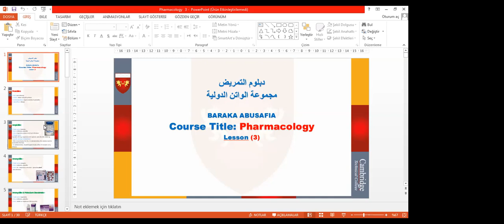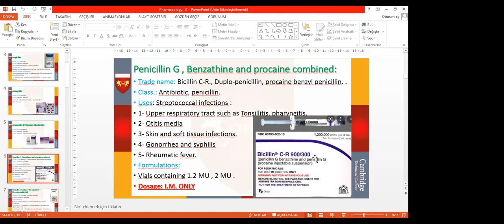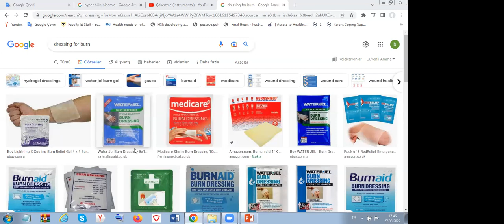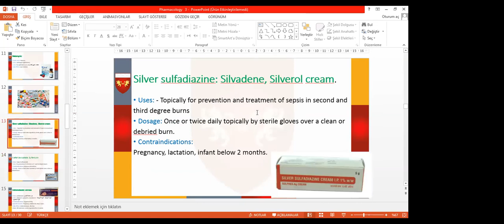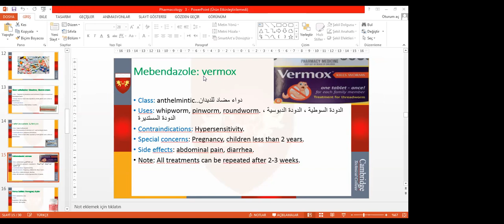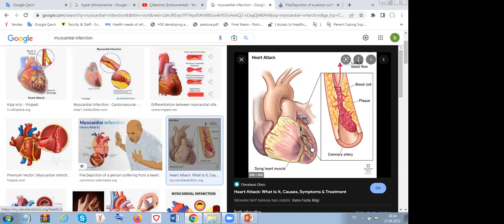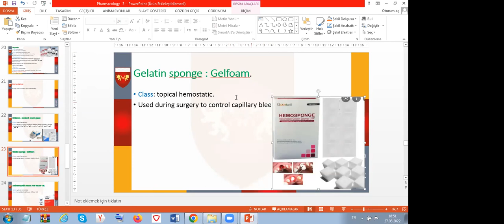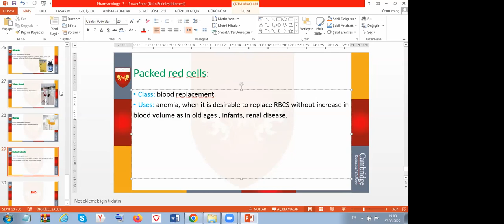محاضرة 3 / مادة علم الأدوية / دبلوم التمريض